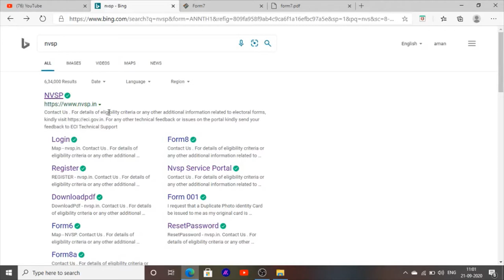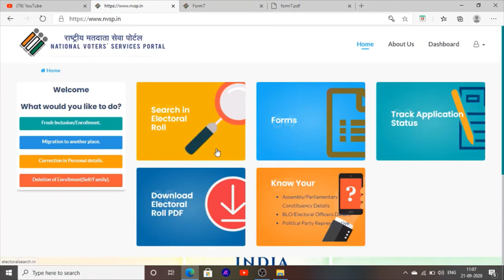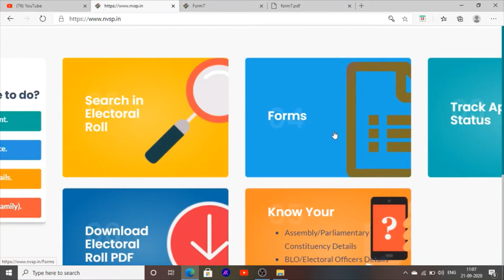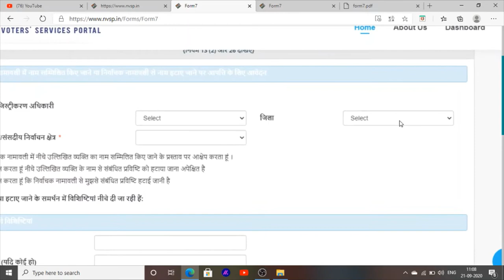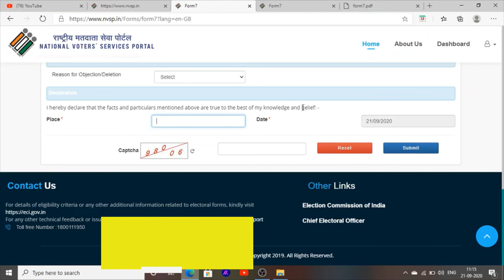Voter card delete or voter card cancel kaise kare voter card in Punjab 2020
Hello Friends This is a Informative Channel and This Video is Full Information About How can delete voter card or how can cancel voter card in punjab full information regarding voter card in punjab How to do voter card cancel on mobile